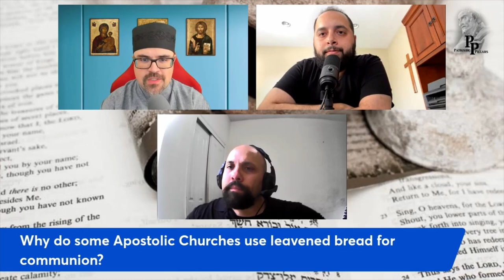Transubstantiation: The Eucharist East & West